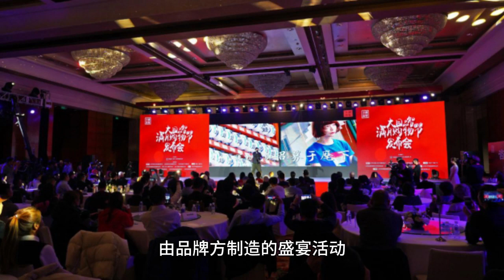Yang Chaoyue went into battle with hollows, Jiang Shuying wore a see-through outfit, and the female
The brand-made feast activities, this to the end of the year as with the brush list, is to come one after another, front foot Lancôme's cocktail party just ended, a group of actresses to stay in the cold wind was frozen to the nose red, the back foot of this Figaro's fashion event on the organization.

As with most red carpet planning, the eye-catchingness of male and female celebrities cannot be equated.

The men either wore the usual suits or did something new with their designs, but by and large there was nothing too spectacular to discuss in terms of makeup.

The female artists, on the other hand, are riveted with two looks per capita. In order to let the brand side to see their own fashion driving ability, everyone in the aesthetic breakthrough can be said to be full of effort, not only dare to wear, but also dare to show.

Yang Beyond skeletonized attire on the battlefield, Jiang Shujing challenge see-through dress, in this ceremony, everyone's ambition is not covered.

Yang beyond the incarnation of the snow elf, tight sequined long skirt shows the ultimate good figure, Jiang Shuzheng see-through dress artistic sense, if hidden and good temperament

In the sophistication of the end of the year red carpet, Yang Beyond is better than a game.

After trying the black and white classic color scheme, this feast she chose a watery blue-green dress base color, with the overall idea of cold tones, in the eye makeup into the design of the snowflake, eyelashes and lower eyelids silkworms are depicted on the bright flash of liquid eye shadow.

The makeup is clear and the cut of the garment is cool. The sheath dress bared too much skin on the upper half of the body, and the stylist's vertical cut out at the waist was the icing on the cake, making the neckline and below feel less rigid.

The upper body is hollow, the lower body is open, Yang Beyond in the photo stage generously show their legs, close-fitting dresses strangled not a little fat, Yang Beyond's private exercise seems to be diligent.

The same is to maintain a good body for many years, Jiang Shujing in the event scene of the rose red dress is some stepping on the thunder, but she exposed modeling diagram, a see-through dress is bold.

Black and flesh-colored collocation, after the production of leather dress dress short dress, and then to the upper body and the hem to do parcel processing, transparent and clear fabric is also embroidered with black flowers, making the whole see-through part is not dull.

Jiang Shuzheng wearing the same color high heels in the sunshine to take pictures, through the operation of light and shadow, white skin is hidden.

Meticulous smile detached sense, let Jiang Shujing high cold beauty label again intensified.

Zhou is still bursting with cool and noble atmosphere, simple wear is not simple, metaphorical net red trend capture in place, modeling fits its own concept!

Zhou still has a large-scale scene in the "over the angry sea", in the choice of red carpet dresses, the ceiling is higher and higher. This time to all black image appeared, although did not make much of a breakthrough in color, but this neckline has been open to the waist and abdomen position, is the most daring of the whole scene.

The style is like a halter dress, but the sides of the waist are patterned, black feather design, just as Zhou still explained, he is the noble black swan. Zhou still is a minimalist style, the metaphor is to grasp the elements of the Netflix trend to death.

With her diamond headband, glittery dress, mechanical necklace and bracelet, and her milky curry hair color, she looks like a character that would only appear in a game.

While the red carpet look was relatively conservative, it was her infield makeup that was slightly crazy.

Knee-high leather boots, patterned skirt, black bustier jacket with a red chain, black and red color collision for the dangerous and mysterious atmosphere, the more tugging and pulling the look, the more she can express the concept of cool cover she wants to express. Her face and voice are imperial, and her style is naturally strong.

So, which look is your favorite?